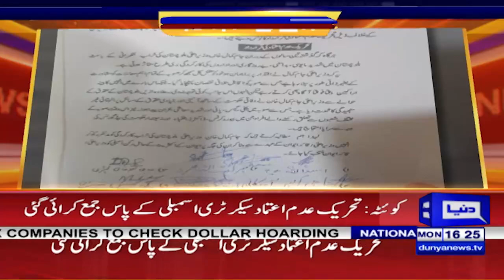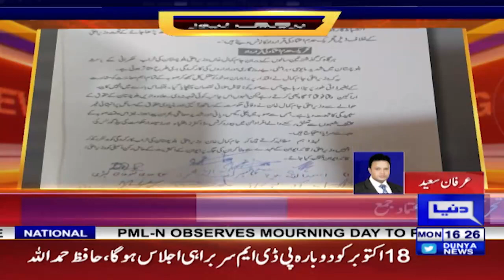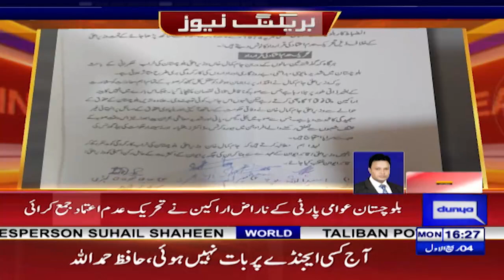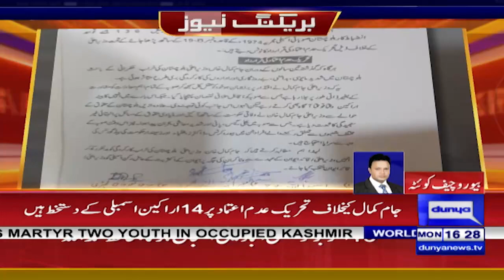No-confidence motion submitted against Balochistan CM Jam Kamal | Dunya News